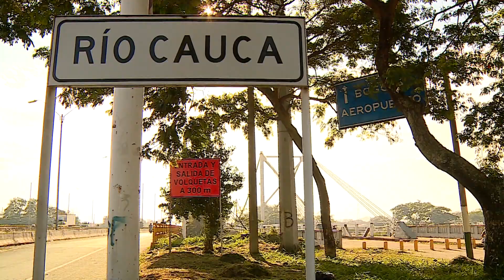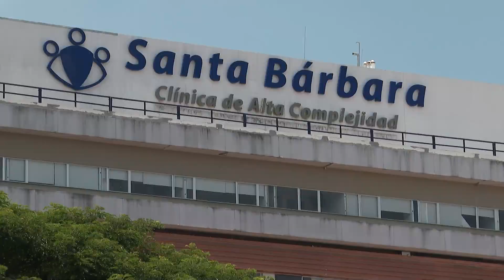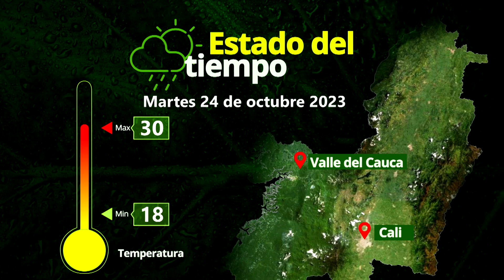Foro Vertimientos Palmira - Cuentos Verdes 24 de octubre 2023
FORO VERTIMIENTOS PALMIRA

En el cuento verde de hoy conoceremos los detalles del foro sobre la regulación de los vertimientos no domésticos que se realizó en la ciudad de Palmira hace algunos días y que tenía como objetivos recordar la normatividad y mostrar experiencias positivas al respecto. Los detalles en nuestra historia de hoy…
Más información: 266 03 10 Palmira – Com. Soc. Karol Vivian Arango